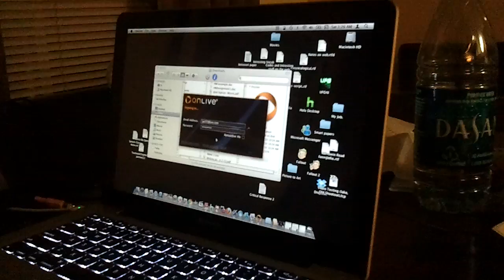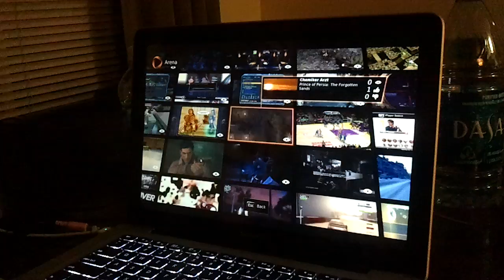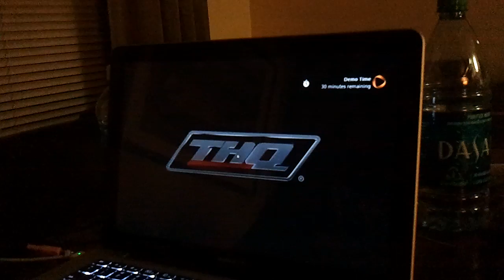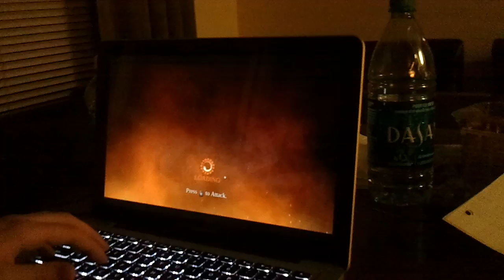HD games on a Macbook Pro 13"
I show you how onlive works on a macbook pro and how you can play HD games on it through wifi.

Insurance Treatment Loans Attorney Mortgage Hosting Rehab Classes Gas Electricity Claim Classes